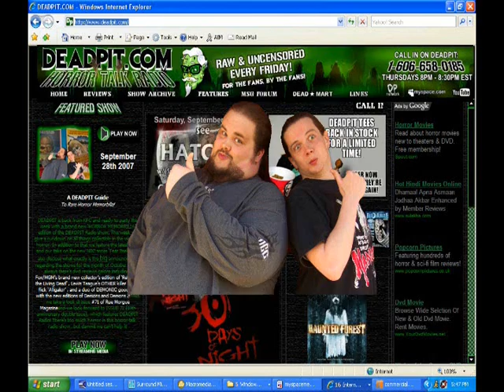Rare Deadpit.com Promo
This was a promo video Wes put together back in 2007 for the Deadpit Horror Talk Radio Show...They never used it so I put it up.  The movie footage is from 'Silent Night, Deadly Night 2' and yes that's me on the computer with my bed head.  I think I just woke up when I shot this.  The audio voice over is me as well...Deadpit had a radio contest back in 2006 for whoever could put together the best radio promo and this is the one I submitted.